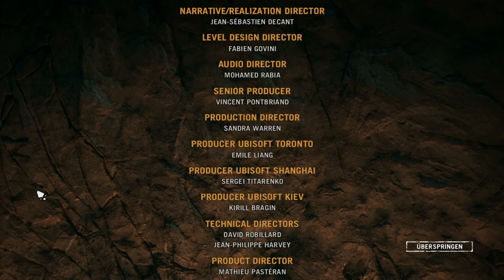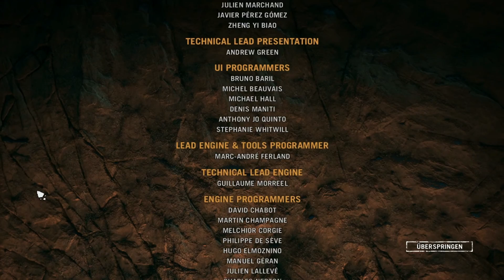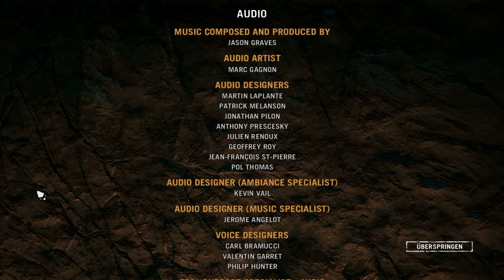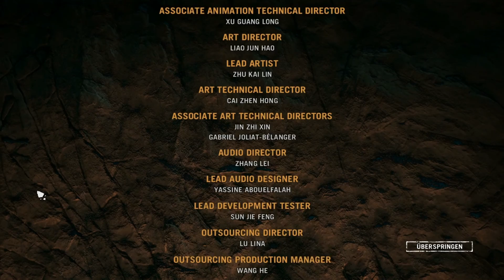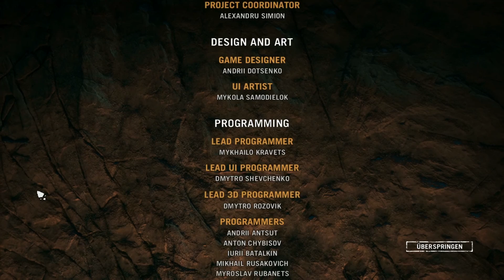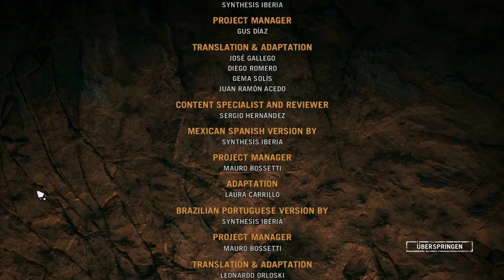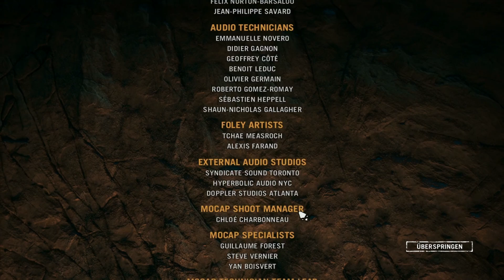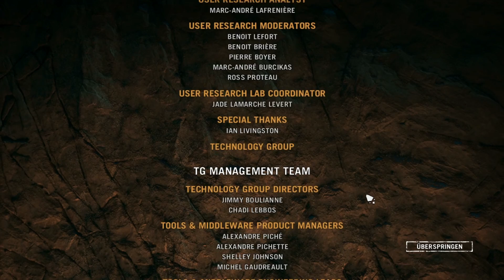Let's Play FarCry: Primal #062 [Deutsch/Full HD] - Ende & Fazit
Es ist soweit, wir haben Far Cry Primal durchgespielt und am Ende gebe ich euch noch ein kurzes Fazit, wie ich das Spiel gefunden habe und ob ich es weiter empfehlen würde :)